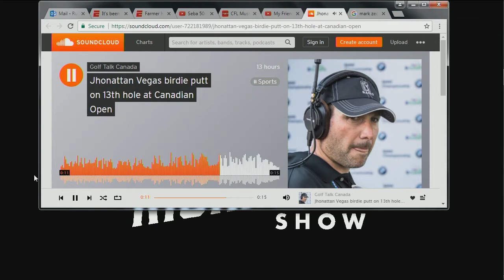RMR Episode63 - Mark Zecchino Full Interview